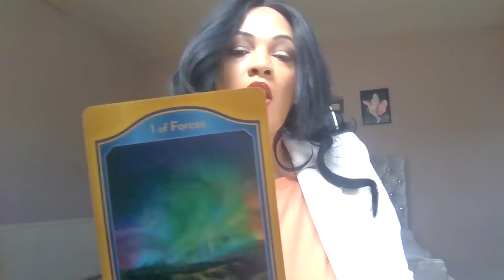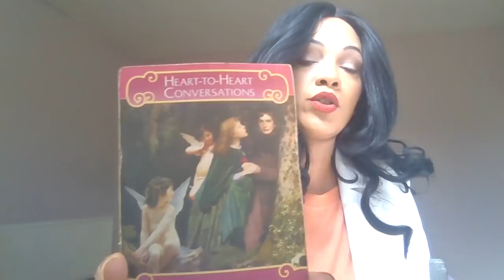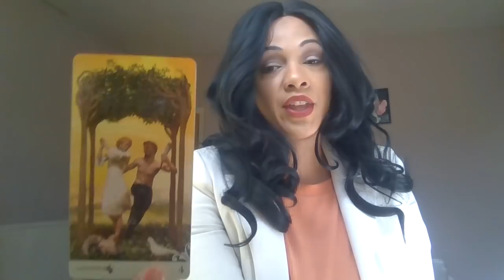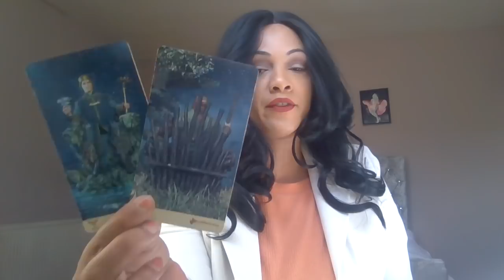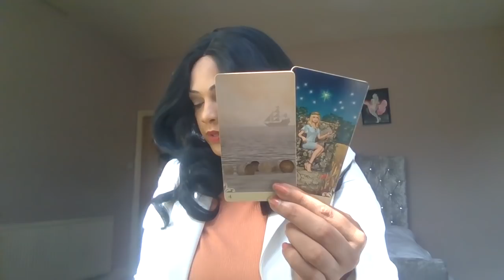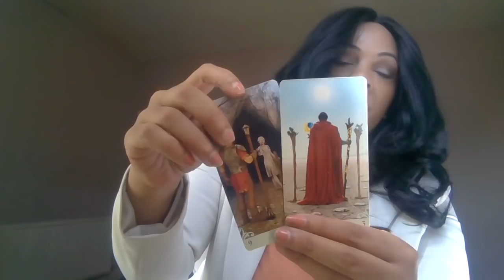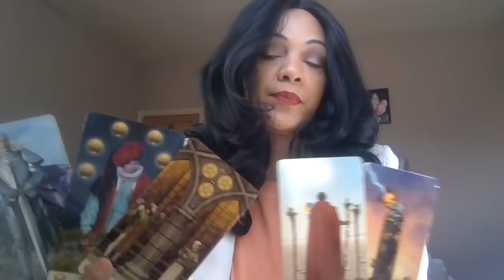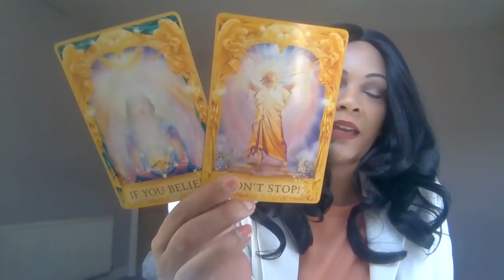!!Mercury Retrograde!!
All signs if it resonates its for you !

 and If you wana one of my cups don't forget to check out the competition on my channel !!!